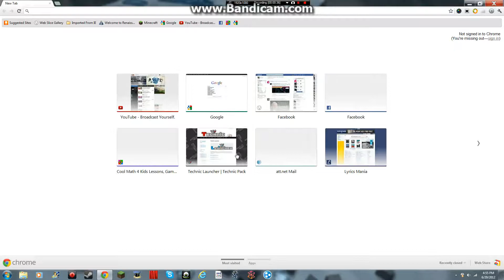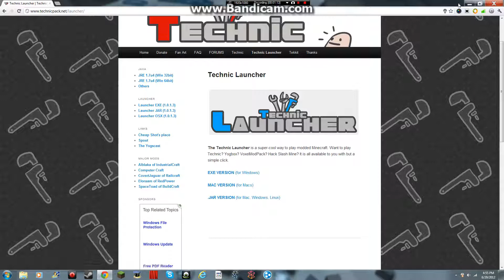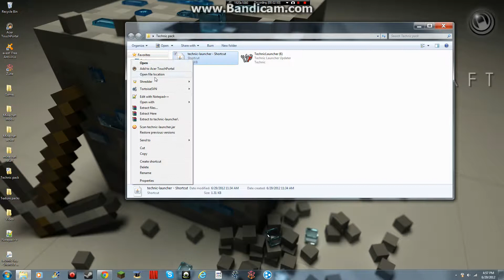Minecraft Technic Pack - How To Fix Can't Find Java Directory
This video will show how to fix can't find Java directory when trying to install Technic pack